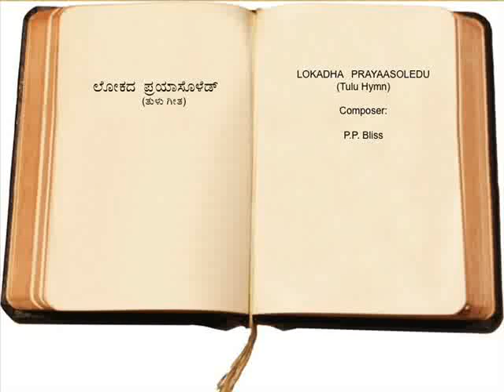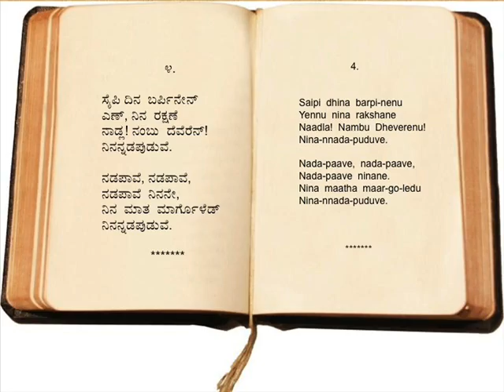Lokadha Prayaasoledu Tulu (Precious promise God hath given)